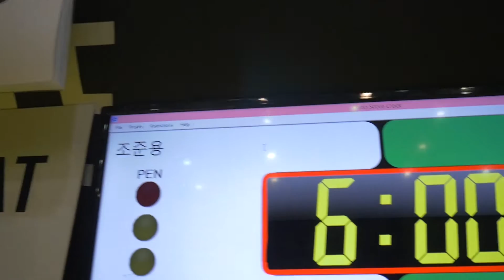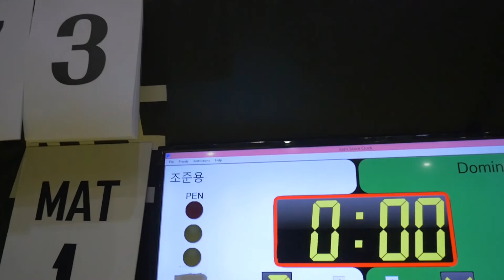Mat 1 73 준결승전 조준용 v Dominique Bell Black (블랙벨트) 어덜트 남성부 앱솔 (리그로얄12 서울 주짓수 대회 2019)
리그로얄 2019년 시즌 일정:
2019년 리그로얄 챔피언십 - 12월15일 예정